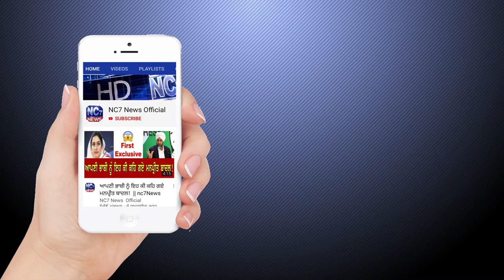Daily Hukamnama | Sri Darbar Sahib | Amritsar | Golden Temple | 13 July 2020 | Nc7 News | Mukhwak